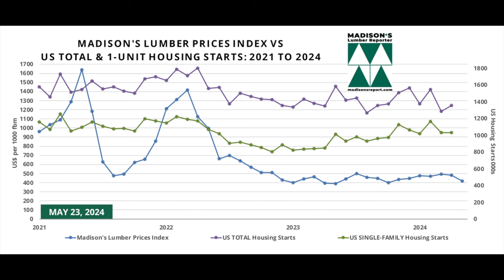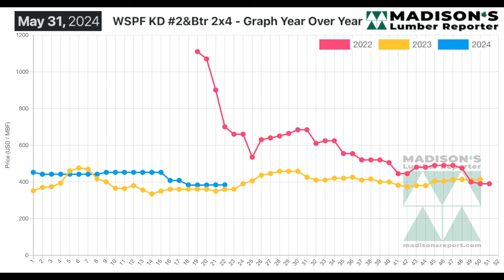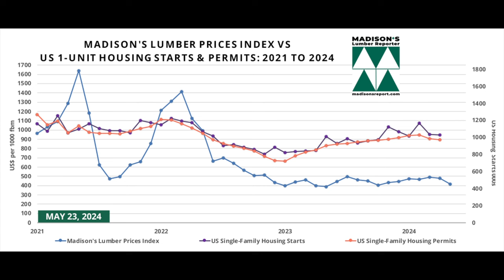US Housing Starts Apr and Lumber Prices May: 2024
Total US housing starts in April were 1.360 million units, up +5.7% from the upwardly-revised 1.287 million units in March, and almost flat from the same time in 2023 when it was 1.368 million units. A forward-looking measure of housing construction, building permits fell -3% month over month to 1.440 million units, from 1.458 million in March.

Single-family housing starts, which account for the bulk of homebuilding, in April were almost flat compared to March, at a seasonally adjusted annual rate of 1.031 million units. Single-family permits were also almost flat from March, at a rate of 976,000 units.